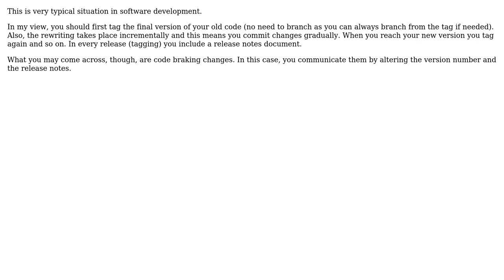Software Engineering: How to handle complete project rewrite in git?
With thanks & praise to God, and with thanks to the many people who have made this project possible! | Content (except music & images) licensed under CC BY-SA | Music | Images & others | With thanks to user korrok user John Kouraklis and the Stack Exchange Network Trademarks are property of their respective owners. You are responsible for your own actions.